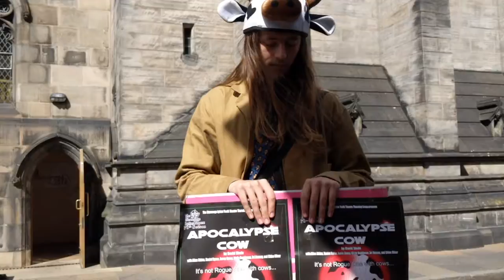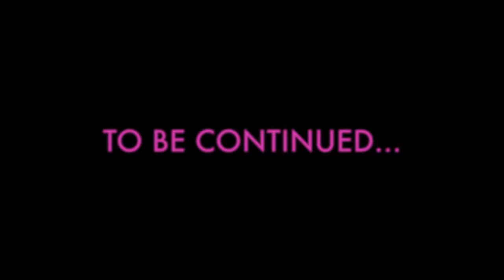CREATE THEM DUMBER - EDIN-VLOG 10